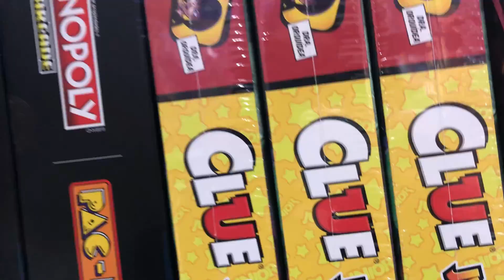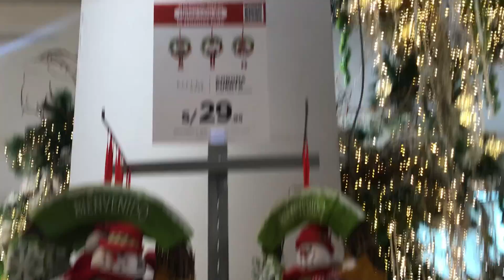OFERTAS RIPLEY NAVIDAD 2022🎅🏼🤶🏼🎄🦌 LIQUIDACIÓN 😱 JOCKEY PLAZA❤️🎁✨ TOUR NAVIDEÑO y DECORACIÓN🌟PERÚ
Hola Chicos! En esta ocasión fuimos al Centro Comercial JOCKEY PLAZA de SURCO y nos encontramos con la novedad de que RIPLEY está CON PRECIOS DE LIQUIDACIÓN FINAL ❤️😱🚨😍🚨 OFERTAS de LOCURA 😱😱 y DESCUENTOS en TODO NAVIDAD, ADORNOS y DECORACIÓN NAVIDEÑA 🎄🌠😍😍 así que AQUÍ te compartimos TODAS la OFERTAS que pudimos encontrar!!! 🌟🙀😱🤩🌟